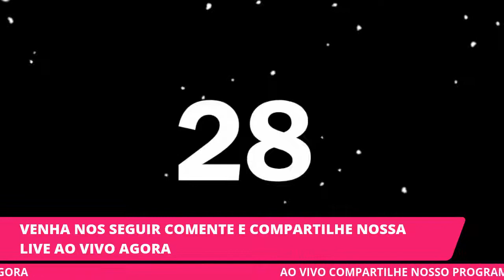ESTRÉIA DO PROGRAMA EMPREENDEDORES DE IMPACTO ELICIO NEVES ENTREVISTA TÁSSIARA SANTOS NA ÍNTEGRA.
Hoje 06 de Agosto de 2021  a TV AJARQUIBA Conversou com Tássiara Santos  Empreendedora de Impacto e Bióloga Mulher Empoderada que vem buscando seu espaço dentro do nosso Território. foi um prazer recebê-la.